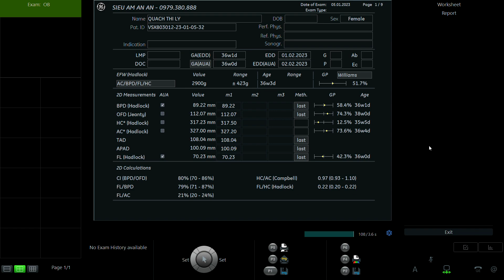QUÁCH THỊ LÝ 1990 p2